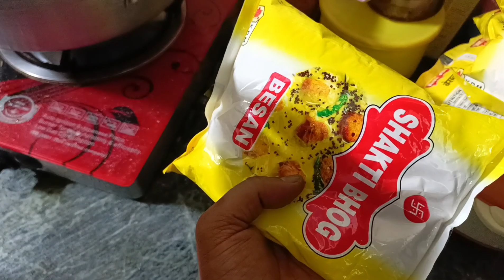बेसन के लड्डु | Besan ke laddu